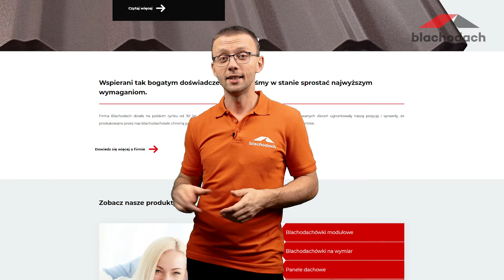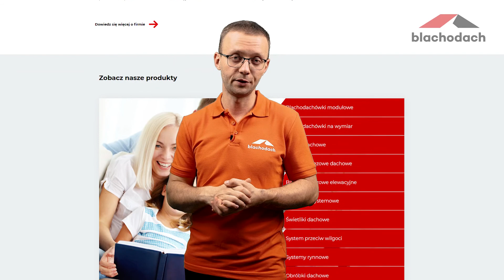Top 10 rzeczy przy wyborze systemu rynnowego | Blachodach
Jakie wyróżniamy rodzaje nowoczesnych systemów rynnowych?

Na jakie elementy powinniśmy zwrócić uwagę przy wyborze systemu rynnowego?

Kogo produkcji system rynnowy warto wybrać?

W dzisiejszym filmiku odpowiadamy na wszystkie powyższe pytania.

Spis treści:
00:00 – Top 10 rzeczy przy wyborze systemu rynnowego
00:24 – Jakie są rodzaje nowoczesnych systemów rynnowych?
00:35 – Orynnowanie stalowe
00:44 – Rynny z tworzywa PCV
00:59 – Na co zwrócić uwagę, wybierając system rynnowy?
01:09 – Powierzchnia dachu
01:21 – Wymiary rynien
01:29 – Ukształtowanie orynnowania
01:39 – Materiał wykonania
01:46 – Warunki klimatyczne
01:56 – Ilość opadów
02:05 – Żywotność
02:15 – Dopasowanie kolorystyczne
02:23 – Cena elementów i montażu